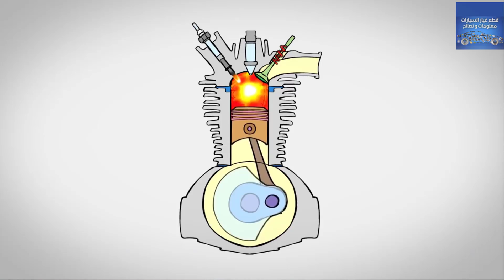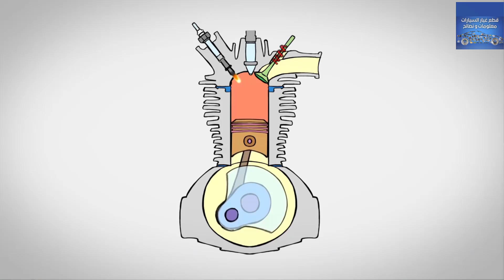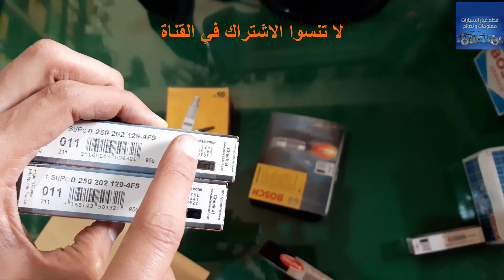Glow plug / Bougie de préchauffage متى يجب عليك تغيير البوجيهات , للحفاظ على محرك سيارتك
شمعة التوهج (بالإنجليزية: Glow plug)‏ أو كما تعرف شيوعا بشمعة التسخين، هي أداة تسخين تستخدم للمساعده في بداية تشغيل  محركات الديزل. يصعب تشغيل محركات الديزل عالية السرعة في الطقس البارد نظرا لامتصاص جسم الاسطوانة ورأسها للحرارة الناتجة عن ضغط  خليط الوقود مما يؤدي لمنع اشتعال الخليط (المعتمد على هذه الحرارة).

تُستخدم سخانات كهربية صغيرة بداخل غرفة الإحتراق الثانوية في المحركات ذات الحقن الغير مباشر للوقود، بينما في المحركات ذات الحقن المباشر للوقود -يتم حقن الوقود مباشرة في غرفة الاحتراق الأساسية و لا تحتوي على غرفة احتراق ثانوية- يتم وضع هذه السخانات الصغيرة  بداخل غرفة الاحتراق الأساسية.

 شمعة التوهج هي عبارة عن قطعة مستقيمة من المعدن تٌشبه للقلم و يوجد في مقدمتها عنصر تسخين. يعمل عنصر التسخين بفضل خاصية المقاومة الكهربية له، حيث ترتفع درجة حرارته بمرور تيار كهربي خلاله ويبدأ بالتوهج واشعاع ضوء وحرارة في نطاق الطيف المرئي، ولذلك سٌميت شمعة التسخين بشمعة توهج.
وتتشابه شمعة التسخين مع محمصة الخبز الكهربائية من حيث التأثير الظاهري. يتوجه رذاذ الوقود مباشرة -الناتج من حاقن الوقود- نحو المقدمة الساخنة لشمعة التسخين أثناء حقن الوقود عند النقطة الميتة العليا لأسطوانة المحرك -النقطة الميتة العليا هي أقصى نقطة يصل لها المكبس في الأسطوانة عند ضغطه لخليط الوقود- وهذا يؤدي إلى اشتعال الوقود حتى إن لم يكن المحرك ساخن بالدرجة

الكافية للتشغيل الطبيعي مما يؤدي إلى تقليل زمن بداية تشغيل المحرك

A glowplug (alternatively spelled as glow plug or glow-plug) is a heating device used to aid in starting diesel engines. In cold weather, high-speed diesel engines can be difficult to start because the mass of the cylinder block and cylinder head absorb the heat of compression, preventing ignition. Pre-chambered engines use small glowplugs inside the pre-chambers. Direct-injected engines have these glowplugs in the combustion chamber.

The glowplug is a pencil-shaped piece of metal with a heating element at the tip. This heating element, when electrified, heats due to its electrical resistance and begins to emit light in the visible spectrum, hence the term glowplug. The visual effect is similar to the heating element in a toaster. The fuel injector spray pattern then impinges directly upon the hot tip of the glow plug during the injection of fuel at top dead center. This ignites the fuel even when the engine is insufficiently hot for normal operation, which reduces the cranking time required to start the engine.